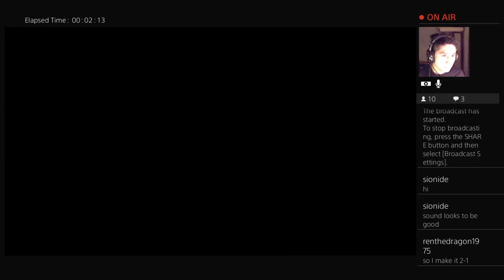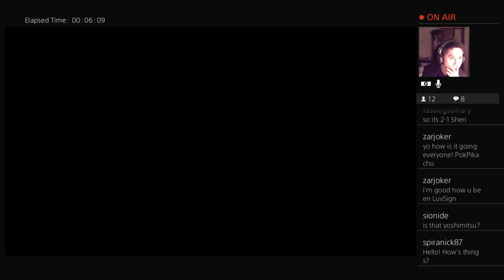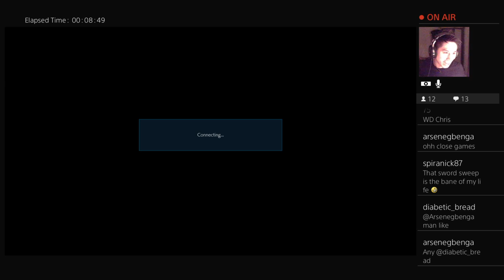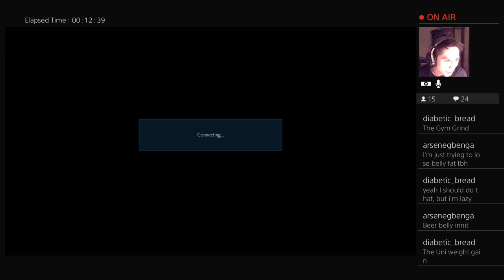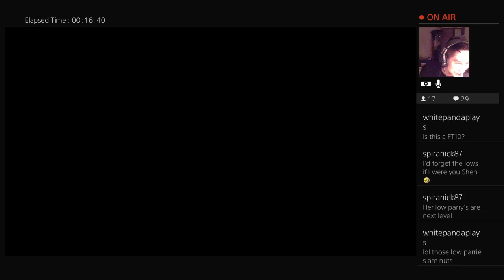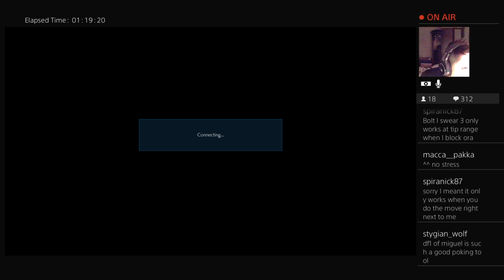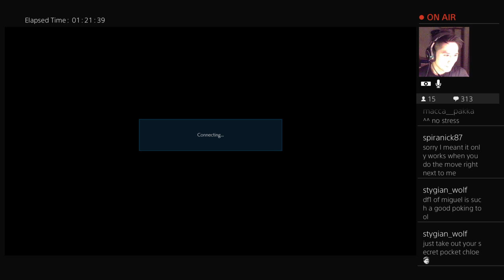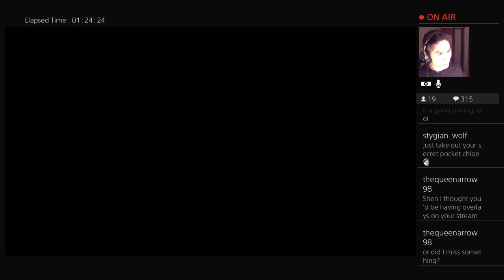Shen_TK | FT10 VS ELF FastLegsOfFury part 2